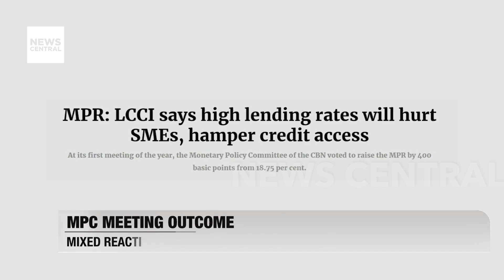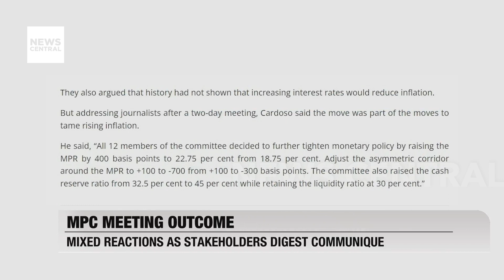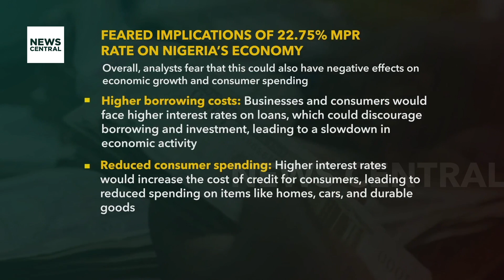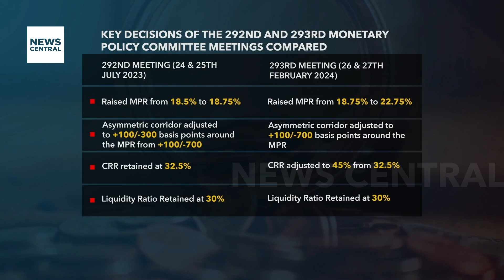Nigeria's MPC hikes the policy rate by 400 basis points | Tonight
The recent decision by Nigeria's Monetary Policy Committee (MPC) to raise the benchmark interest rate to 22.75% and the cash reserve ratio of banks to 45% has sparked a range of reactions from stakeholders. Following the 293rd meeting of the committee, discussions have intensified around the potential impacts of these policy adjustments.

The Lagos Chamber of Commerce and Industry (LCCI) has voiced its reservations regarding the Central Bank of Nigeria's (CBN) consecutive interest rate hikes, labelling it the fifth in a row. While recognising the CBN's objective of curbing inflation, the LCCI has raised doubts about the effectiveness of such monetary measures in addressing inflationary pressures. Similarly, several economists and business membership organisations, including CPPE, have criticised the rate hike.

However, amidst the scepticism, there are contrasting perspectives from financial market players and analysts. Some argue that the rate hike is necessary to maintain financial stability and control inflation effectively.

Additionally, the MPC's decision to increase banks' cash reserve ratio to 45% aims to tighten the money supply. While concerns have been raised regarding the potential impact on the financial sector's intermediation role, some participants in the capital market hold divergent opinions on the matter. As stakeholders digest the MPC's communique and its implications, the debate surrounding the effectiveness and implications of these policy decisions continues to unfold.

News Central’s Business correspondent, Perpetua Fasanmi-Peter, compiled this report

Nigeria's MPC hikes the policy rate by 400 basis points, to mixed reviews | Tonight | 11-03-24